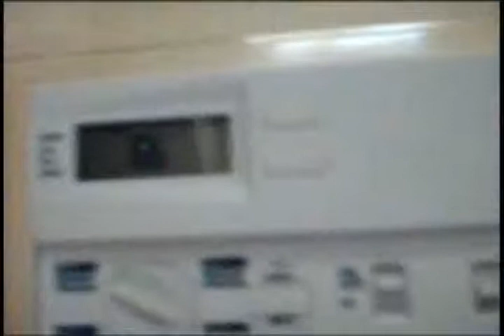StereoUpdate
I kinda screwed up in editing, oh well, I don't wanna re-edit